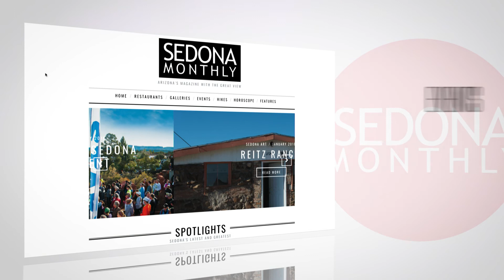Sedona NOW TV - Sedona Monthly - Food!